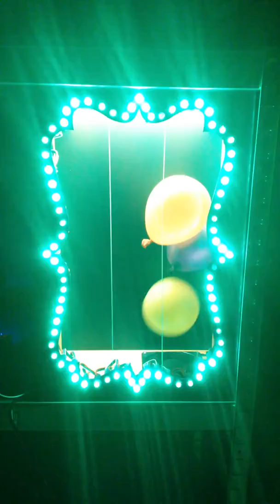Cage a Ballons 1.0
Cage a ballon avec ventilo 12V.